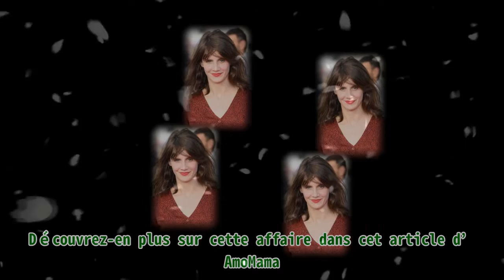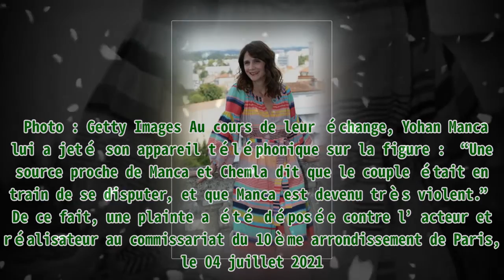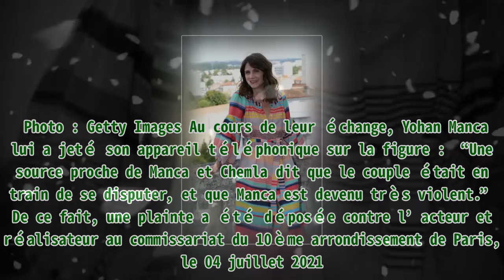Judith Chemla en couple depuis des années : il lui aurait jeté un téléphone au visage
,crime,glauque nerd,enfant star,judith barsi,mort célèbre hollywood

Judith Chemla en couple depuis des années : il lui aurait jeté un téléphone au visage |Invicta Men's Pro Diver Stainless Steel Quartz Watch . Please help me with an order to maintain the system, thanks a lot.| Judith Chemla n’a pas assisté à la première apparition officielle du film “Un certain regard” qui s'est déroulé à Cannes, le 12 juillet 2021. La star a annulé sa venue à cause d’un malencontreux accident dans lequel est impliqué son amoureux. Selon “Variety”, Judith Chemla a porté plainte contre son conjoint pour lui avoir lancé son téléphone en plein visage. Découvrez-en plus sur cette affaire dans cet article d’AmoMama. UNE ABSENCE REMARQUÉE La projection du film “Mes frères et moi” dans la catégorie “Un certain regard” lors du “Festival de Cannes 2021” s’est passé dans la salle Debussy le 12 juillet 2021 à 19h45. Tout s’est bien passé, sauf que ni l’actrice phare, ni le réalisateur du film étaient présents. Judith Chemla assiste au photocall "Les Cobbayes" au 13ème Festival du film francophone d'Angoulême le 30 août 2020 à Angoulême, France. | Photo : Getty Images La femme de 37 ans n'a pas pu assister à la présentation mondiale sur la croisette à cause d’un incident conjugal. En effet, la vedette de "Mes frères et moi" a poursuivi en justice son compagnon, qui n’est autre que le réalisateur du long-métrage lui-même. UNE VIOLENTE DISPUTE L’ancienne pensionnaire de la Comédie-Française qui s’est révélée dans “Camille redouble”, entretient une relation amoureuse avec Yohan Manca depuis plusieurs années. Selon “Variety”, l’acteur dans “La Vérité si je mens ! Les débuts” a eu une dispute violente avec sa compagne le 3 juillet 2021, à quelques pas du Théâtre du Rond-Point à Paris. Judith Chemla assiste à la cérémonie de clôture du 34ème Festival du Film de Cabourg le 29 juin 2020 à Cabourg, France. | Photo : Getty Images Au cours de leur échange, Yohan Manca lui a jeté son appareil téléphonique sur la figure : “Une source proche de Manca et Chemla dit que le couple était en train de se disputer, et que Manca est devenu très violent.” De ce fait, une plainte a été déposée contre l’acteur et réalisateur au commissariat du 10ème arrondissement de Paris, le 04 juillet 2021. D’après les informations de “Variety”, Yohan Manca serait actuellement à Paris en compagnie de sa fille. De son côté, la comédienne est en pleines répétitions au festival d’Avignon. Judith Chemla assiste au 12e Festival du film francophone d'Angoulême : Premier jour - photocall "Vif-Argent" - le 20 août 2019 à Angoulême, France. | Photo : Getty Images Chemla se produira le mardi 13 juillet 2021 pour le spectacle inédit “Se souvenir de l’avenir”, dans la Cour d'honneur du Palais des papes. UNE SOMBRE AFFAIRE D’ESCROQUERIE La vie réserve parfois des surprises. Si Jade et Arnaud Lagardère sont privilégiés, ils ne sont pas pour autant à l’abri des problèmes. Accusé d’escroquerie, le couple Lagardère est poursuivi en justice par leur ancien garde du corps. Arnaud Lagardere et sa femme Jade Lagardere, le 1er juin 2016 à Paris, en France.